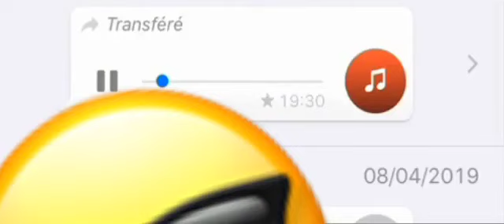Extrait de Mata et déka